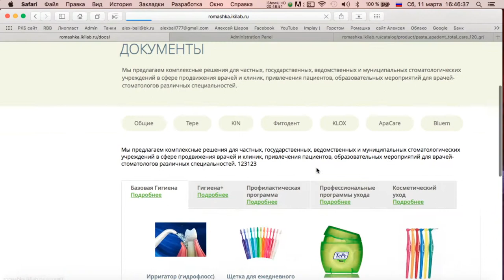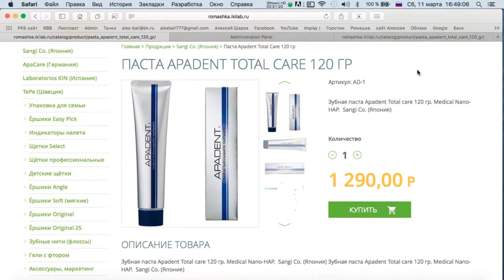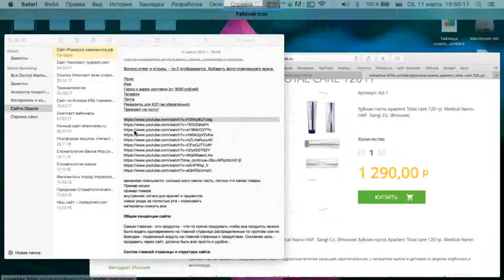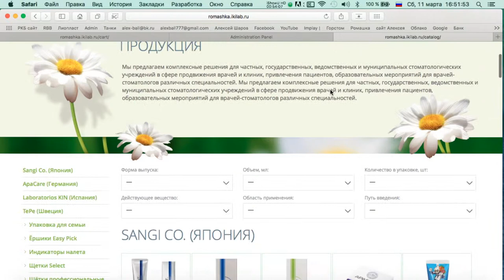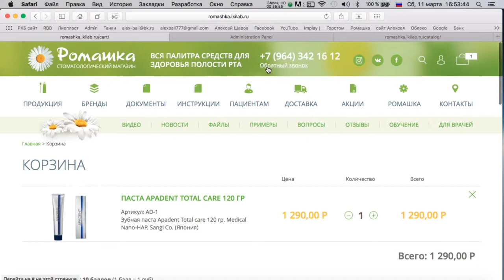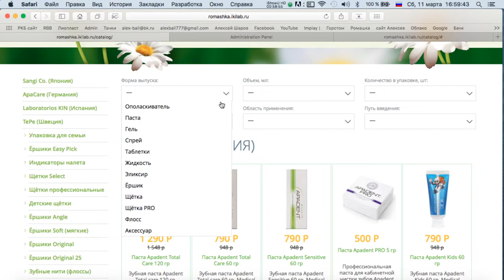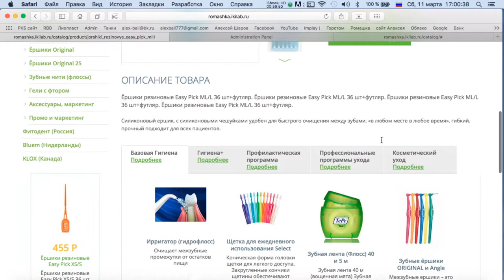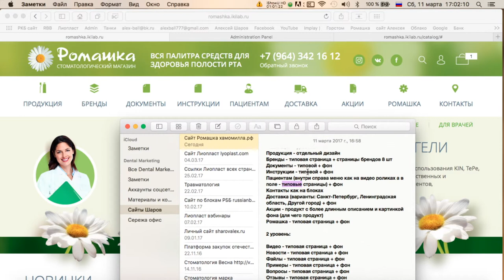Делаем сайт для клиники 4 часть Эпизод 5